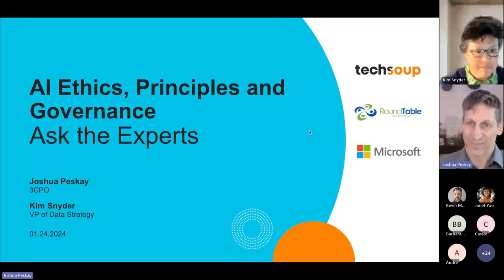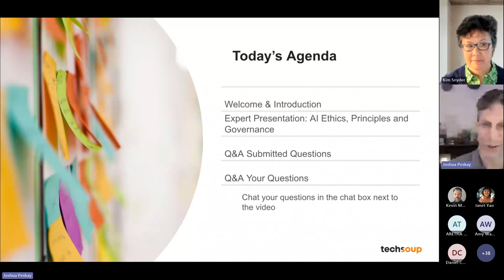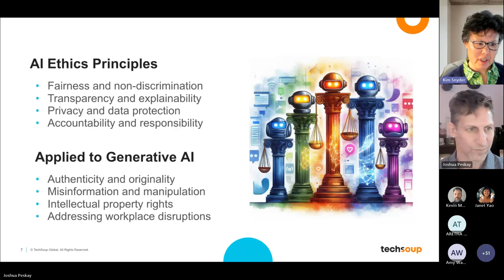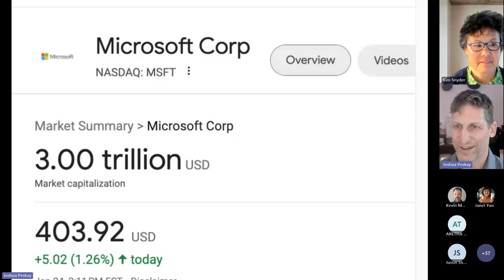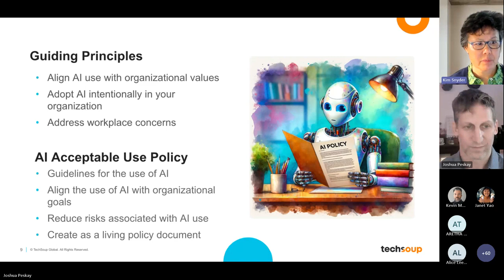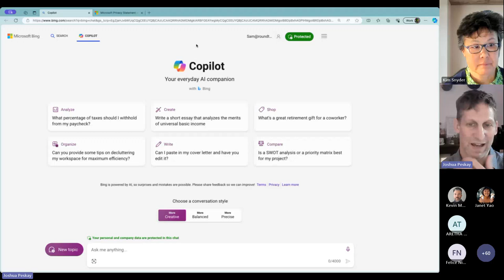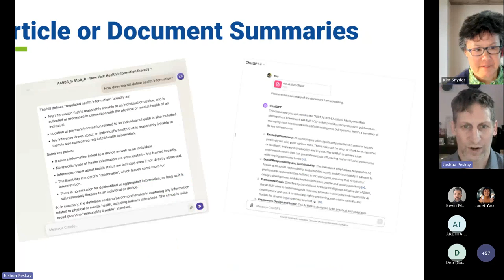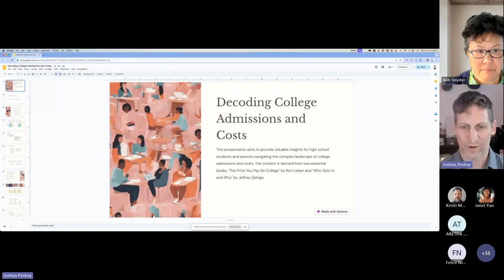Ask the Experts Focus on Ethics, Principles, and Governance of Generative AI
In this webinar, RoundTable Technology shared how  practical advice for using AI responsibly. From everyday best practices to protecting sensitive data of your constituents and beneficiaries to validating AI-generated information, and discovering how to integrate AI into your organization's workflow safely and transparently: